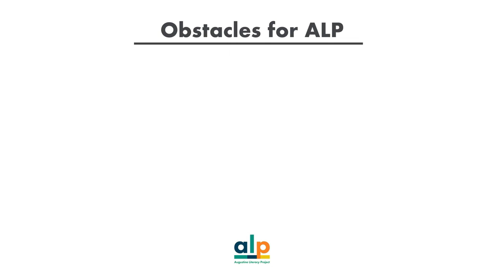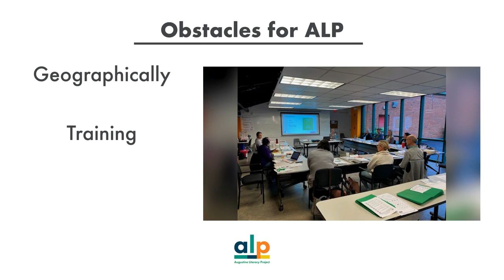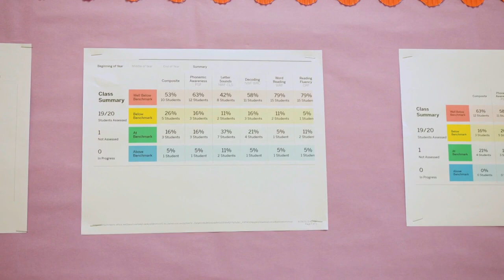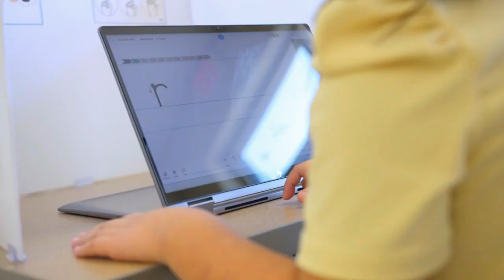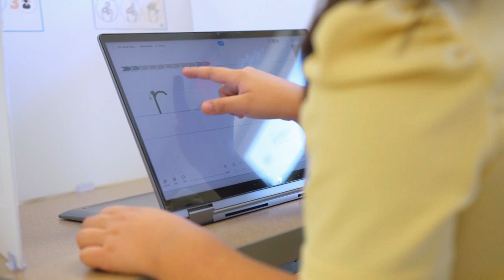Rise & Read Tactical